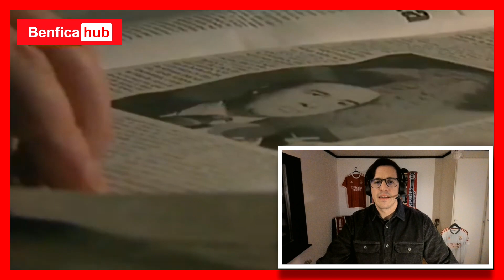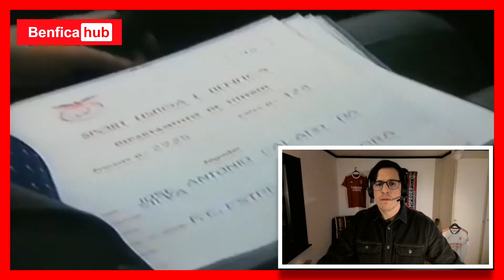UM DIA NA VIDA DE VALE E AZEVEDO - REAÇÃO VERMELHA